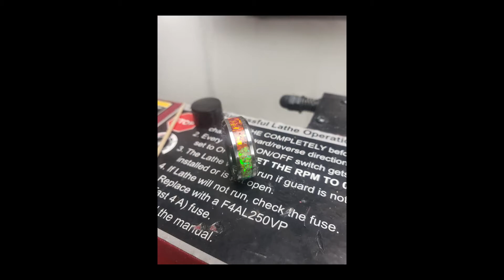Making the Pride Ring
In this video, with the help of volunteers, I'll be making the Pride Ring using opal provided by The Opal Dealer. This ring, in honor of Pride month, is our second charity event. A portion of every pride ring purchase from Excalibur Rings is donated to the Trevor Project, a program to help LGBTQ youth in the community.